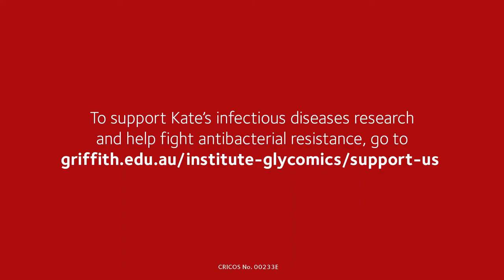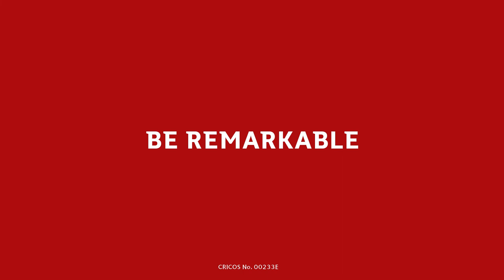Ladies in Lab Coats - Associate Professor Kate Seib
Continuing our Ladies in Lab Coats video series, we are delighted to present Associate Professor Kate Seib, a Research Leader at the Institute for Glycomics who specialises in infectious diseases research.

Alternatively, if you would like to make a tax-deductible donation to Kate’s research and help fight antibacterial resistance,